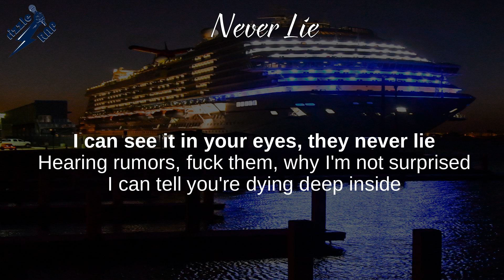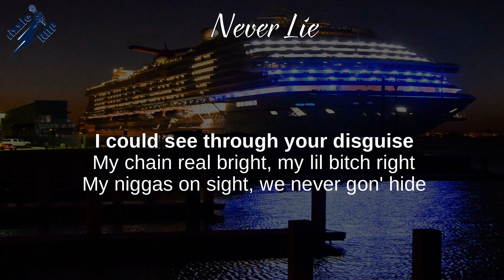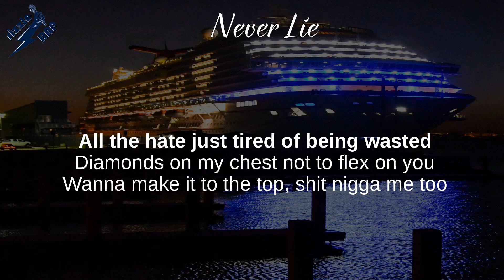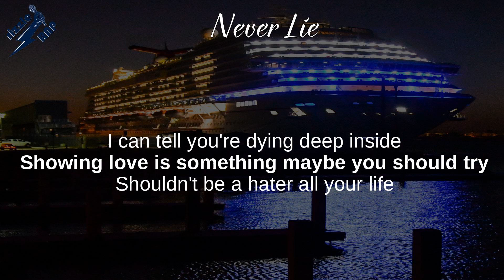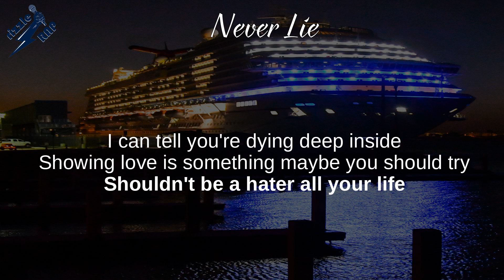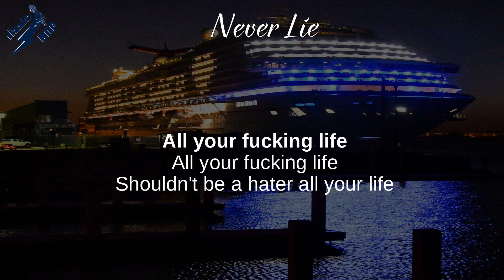Wiz Khalifa, Moneybagg Yo - Never Lie (Lyrics)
Never Lie (Lyrics) - Rolling Papers 2

Rolling Papers 2, Blacc Hollywood, Kush & Orange Juice,
Hot Now, Ocean, Blue Hunnids

Lyrics: Never Lie
[Chorus: Wiz Khalifa]
I can see it in your eyes, they never lie
Hearin' rumors, fuck them, why I'm not surprised
I can tell you're dying deep inside
Showing love is something maybe you should try (Try)
Shouldn't be a hater all your life

Shouldn't be a hater all your... (All your)

I could see you niggas hating from afar (Far)
Try to hide it but I know just who you are (Are)
Nigga, we ain't got no ties (Nah)
I could see through your disguise ('sguise)
My chain real bright, my lil' bitch right
My niggas on sight, we never gon' hide
And niggas don't like and I know why (Why?)
When you see me you get mad, you wish that I was doing bad

[Chorus: Wiz Khalifa & Moneybagg Yo]
And I can see it in your eyes, they never lie
Hearing rumors, fuck them, why I'm not surprised
Shouldn't be a hater all your (Hey) life (Don't do that)
Shouldn't be a hater all your life (Ha)
(That's all you know how it do)

Shouldn't be a hater all your... (Nope)

Big Speaker here to tell you (What)
Better get your shit together (Why?)
You can't get no money (None)
Trying to live off hate forever (Facts)
I'm full of that midnight panic (No)
Floating light as a feather (No)
Walked in, iced out, made it rain, I changed the weather (Hey)
Soon as you pop, get a buzz
That's when they stop showing love (Crazy)
Done rapping for some validation
All the hate just tired of being wasted (Fugazi)
Diamonds on my chest not to flex on you
Wanna make it to the top, shit, nigga, me too
I'm a killer with the truth (Bagg)

Shouldn't be a hater all your fuckin' life (Fuckin' life)